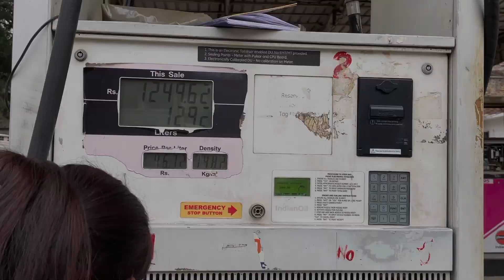Taking delivery of Kawasaki ninja | dream bike ❤️| kawasaki ninja 2022 model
In this video I’m taking delivery of my Kawasaki njnja 300  from Kawasaki west delhi Naraina
Finally ek Sapna pura hua thanks to my mumma ❤️ unhi ki wajaah se aaj mai ye bike le paya hu ❤️
JS films delivery
Z1000
Z900
Z800
H2r
All the models of Kawasaki is available at the showroom